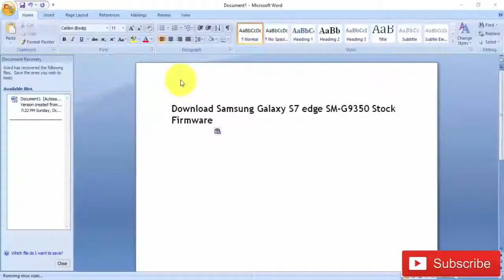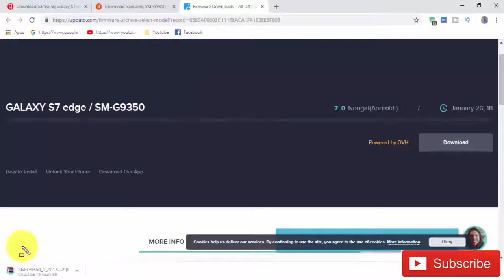Download Samsung Galaxy S7 edge SM-G9350 Stock Rom ! Official Firmware Update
In this Website (gsmrom.net) we have managed to share the Original Samsung Stock Rom (firmware) for all the available Samsung Devices. we will give you a tutorial on how to update the firmware of your Samsung Galaxy S7 edge SM-G9350.

Required for this is:
- your Galaxy S7 edge SM-G9350, with at least 30 percent charge.